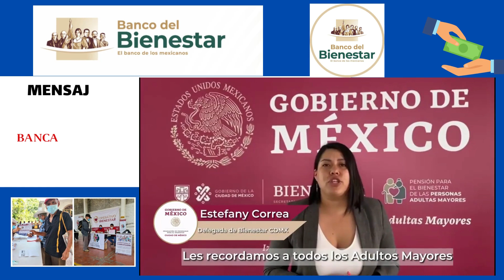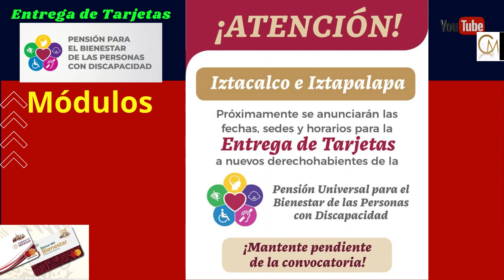🔴Entrega de Tarjetas💳 Personas con Discapacidad ♿️ 2023-2 🔴"SÓLO EN CIUDAD DE MÉXICO"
🔴Avisos Bienestar 🔴
Si perteneces a los programas sociales de bienestar en la Ciudad de México, te compartimos la buena noticia de que ¡Comienzan las entregas de Tarjetas para las Nuevas Incorporaciones en la Ciudad de México de la pensión para personas con Discapacidad!

En esta ocasión te compartimos las fechas de entrega de tarjetas, los requisitos y el informe de la delegada de programas para el desarrollo en la cdmx.

Gracias a los suscriptores que día con día nos han estado solicitando la información.
¡¡¡AVISO IMPORTANTE!!!❗
A partir de hoy podrás gozar de un nuevo índice🔱 de contenido donde te dirigirá al tema de tu interés, solamente con dar click✒ sobre el minuto deseado y te re-dirigirá al minuto exacto del contenido.✅

⏩▶INDICE DE CONTENIDO◀⏪👇

00:42  Introducción

Una manera de apoyar demasiado al canal, es dejando tu like y compartiendo éste video para que más personas se enteren de los comunicados que estaré subiendo y también te puedes suscribir de manera gratuita y activando la campanita para que recibas una notificación en cuanto subo un video.
Todos los videos quedan grabados aquí en la plataforma y de manera permanente, puedes externar tus dudas y comentarios aquí abajo de la caja de comentarios de la descripción, que yo trataré de responder en la manera que me sea posible y puedas participar en la nueva comunidad de CM INFORMATIVO.

Clabe Interbancaria Azteca 👉 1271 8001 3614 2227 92

VIDEO PROTEGIDO POR DERECHOS DE AUTOR
La Copia De Este Vídeo Sera Denunciada.
AÑO: 2023📢

Música ambiental:
Away de Parick Patrikios cuenta con una licencia de la Biblioteca de audio de YouTube